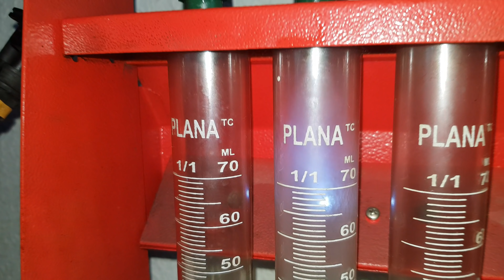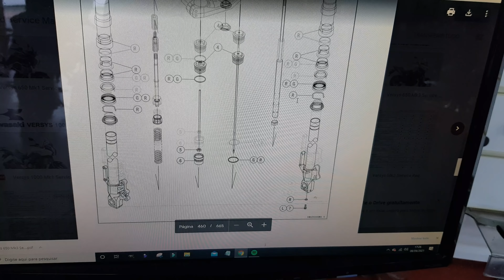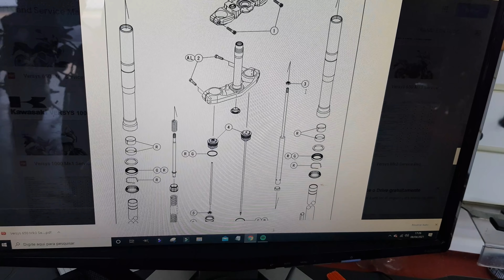REVISÃO V-STROM 1000 | VERSYS 650 | TIGER E MUITO MAIS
MOTOS DA SEMANA V-STROM 1000 | VERSYS 650 | TIGER E MUITO MAIS

Fala galera, blza? No vídeo de hoje vamos ter revisão bruta de Suzuki V-Strom 1000 e Kawasaki Versys 650, além da revisão e serviços de outras Máquinas que passaram por aqui.
Quer saber a hora de fazer uma manutenção na Balança da moto? Vamos conversar nesse vídeo, também mostro um pouco pra vcs, como retirar um rolamento de caixa de direção, que está difícil de sair.

Para consultar preços de Pastilhas SBS para sua moto, por favor entre em contato, através de nossas redes sociais, que te envio o link certinho para o ano e modelo da sua moto.

Boné Garra - Esgotado (comenta aí, se vc quer que façamos mais bonés)

Loja online

Edição Danielle Fujihara

Att Garra Motos Racing